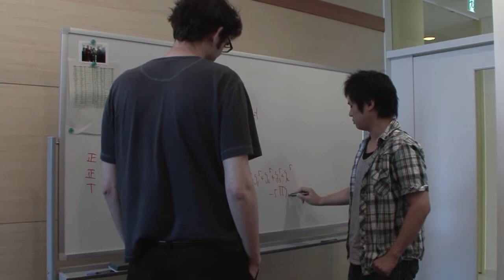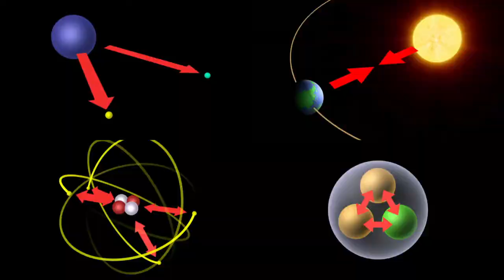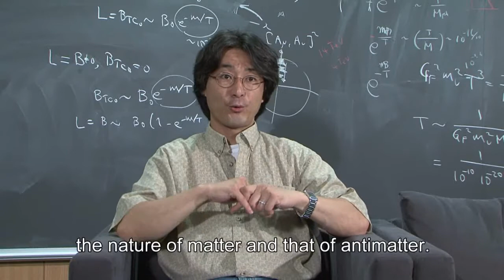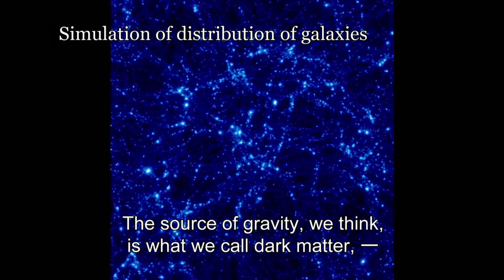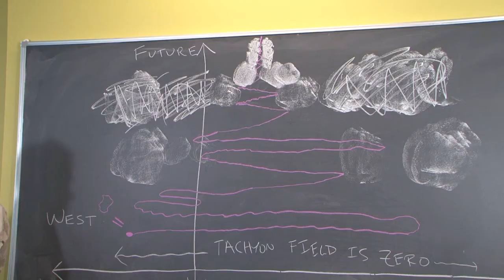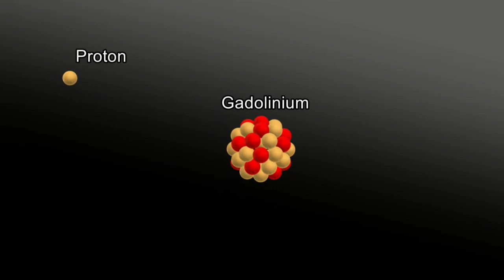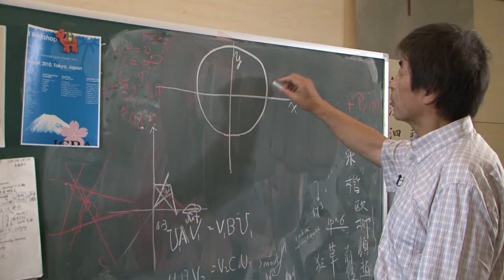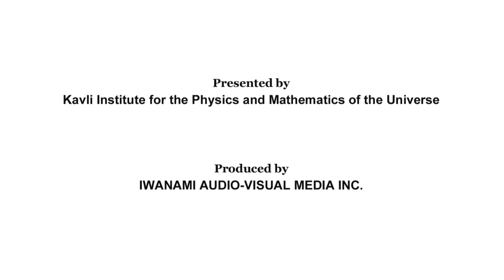The Challenge for Kavli IPMU -Decoding the universe-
What is Kavli IPMU? Check this video now! We are trying to explain our research activities easily.